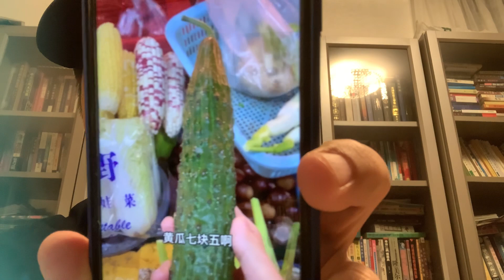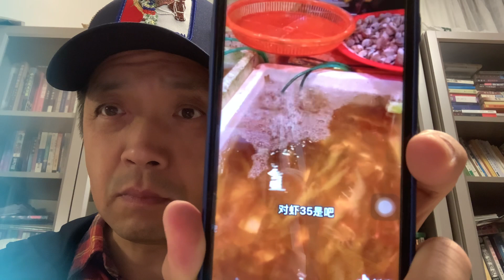中国私营经济最发达的城市：物价 飞涨，老百姓：太 艰 难！！！